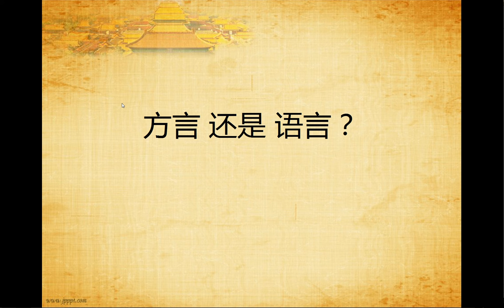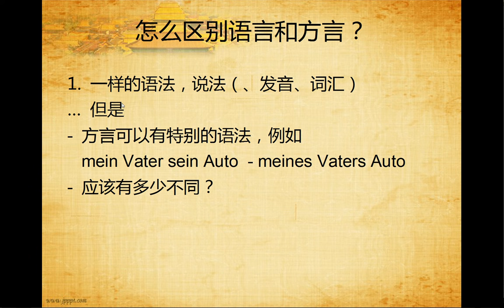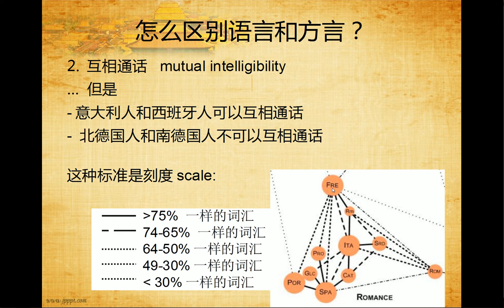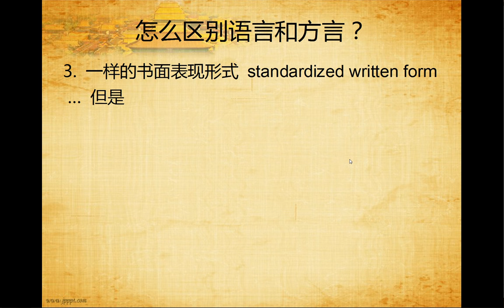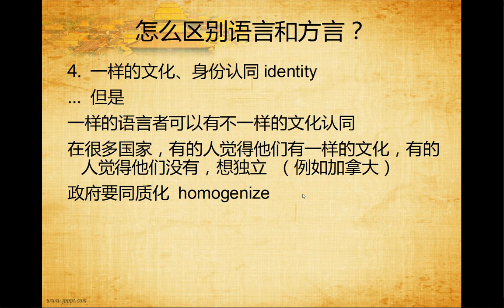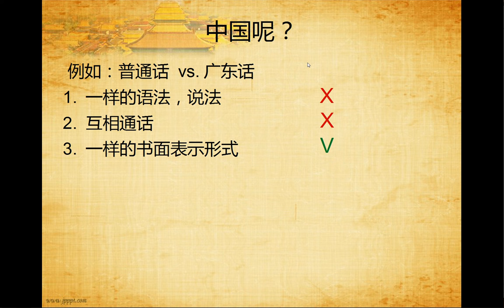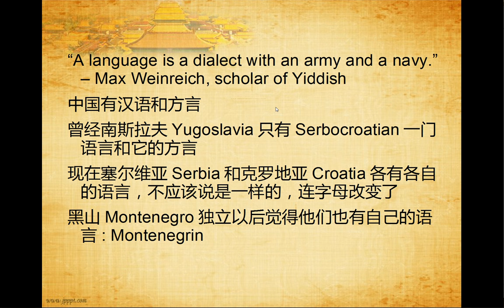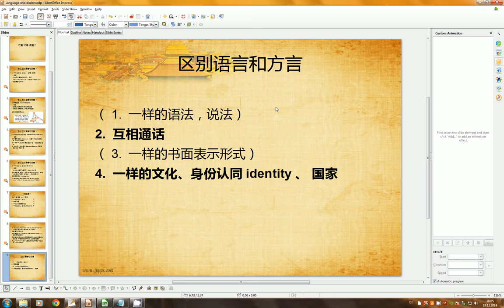怎么区别语言和方言 - How to Distinguish Languages & Dialects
Doing presentations is a great way to practice active language skills. This is a presentation I prepared as a student of a beginner class on Chinese Linguistics. Since I'm speaking Chinese for an extended period of time in this, it's probably a good measure of my current level in Chinese.